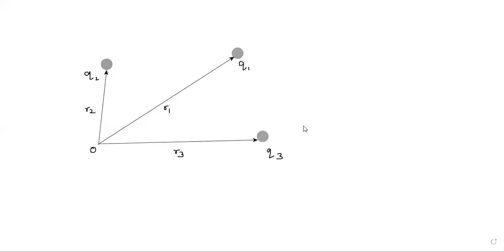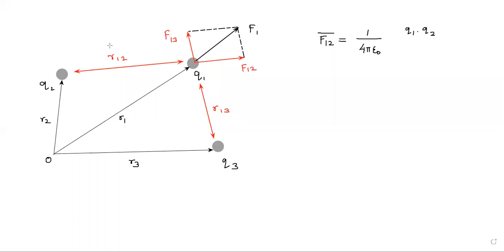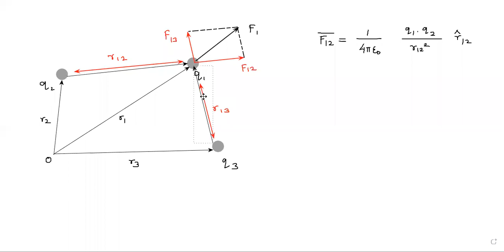Electric Charges & Field 4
Superposition of Forces